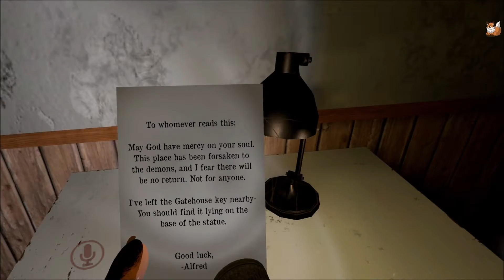[Kolejna mapa typu Horror z Uziim w...] VRChat #19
Możesz mnie wspomóc każdy grosz się liczy.

Zacznij wspierać ten kanał to tylko koszt dużej paczki chipsów :)
W zamian będę miał dla was coś ciekawego :)